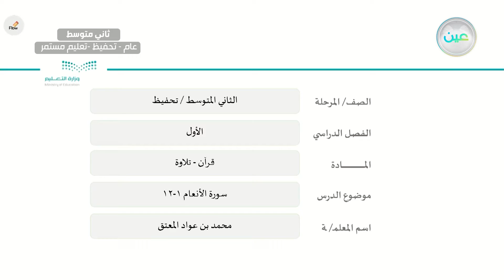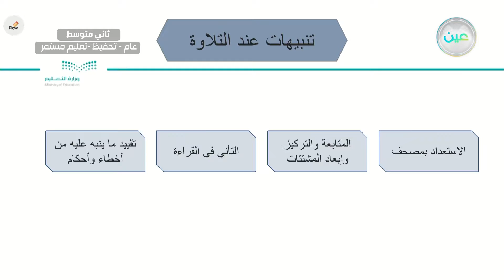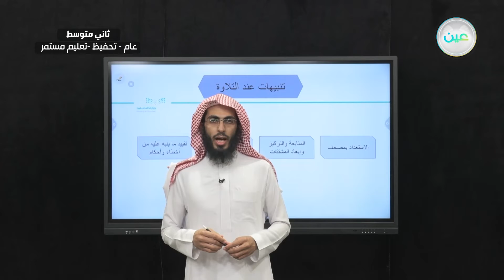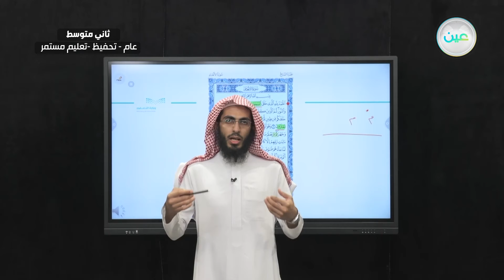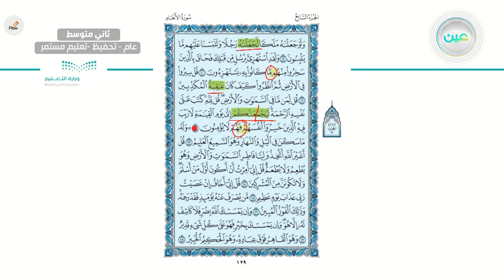سورة الأنعام 1-12 - القرآن الكريم (تحفيظ) - ثاني متوسط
الحصة السابعة - الخميس - الأسبوع الثاني  - ثاني متوسط